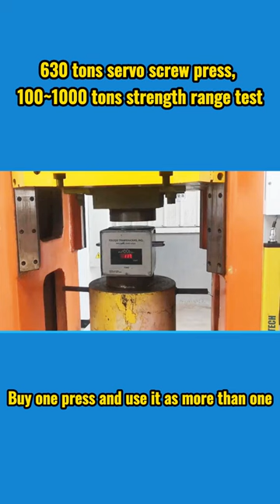Servo screw press, press machine, press factory, forging machine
Do you also have a situation where one hammer of forging is too small and two hammers are too strong? Such a press can easily solve the problem.